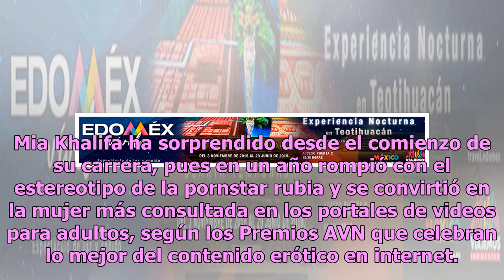Mia Khalifa desea feliz año a sus seguidores con descarado baby doll (FOTO)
Aunque Mia Khalifa ha compartido con su público las zonas más recónditas de su exquisito cuerpo, una de las partes estaba reservada, desde siempre, a ser sólo de una persona: su corazón. El único conquistador de Mia llegó y, al parecer, para quedarse; se trata de Robert Sandberg, un chef de 26 años ...